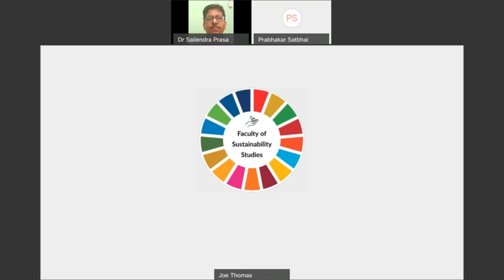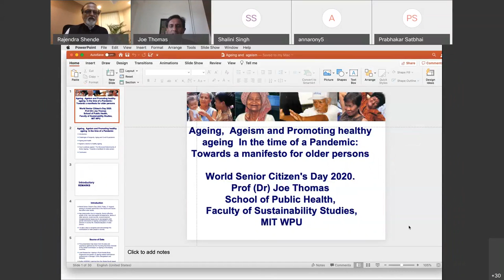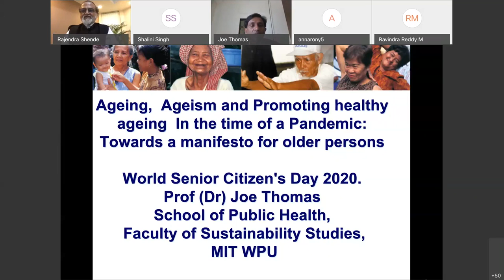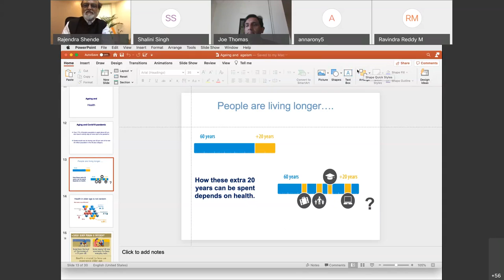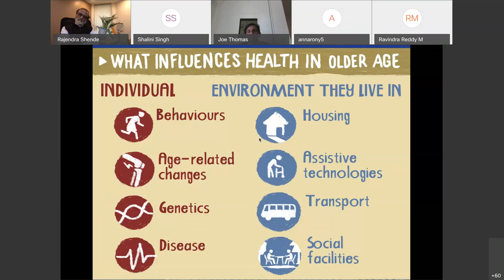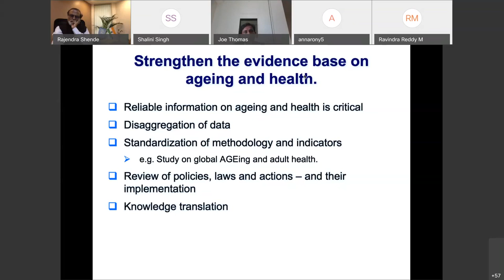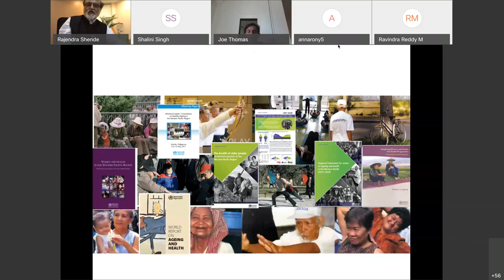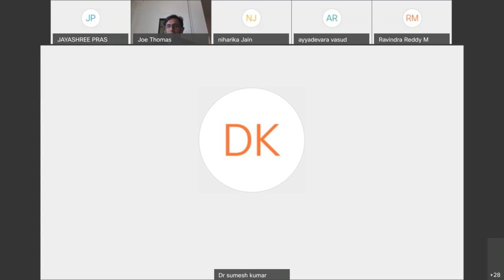World Senior Citizens Day Longevity a Boon or Bane ‘Ageing and Ageism in the COVID19 Pandemic’ 2020